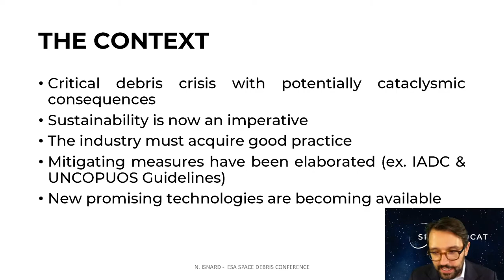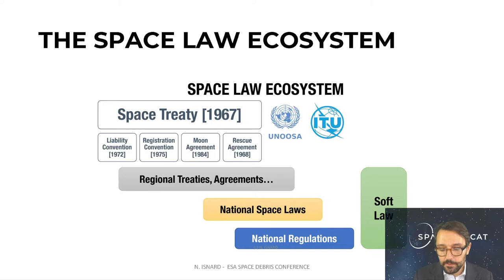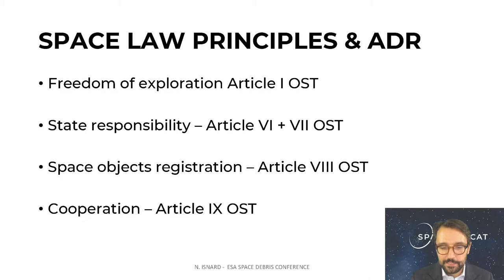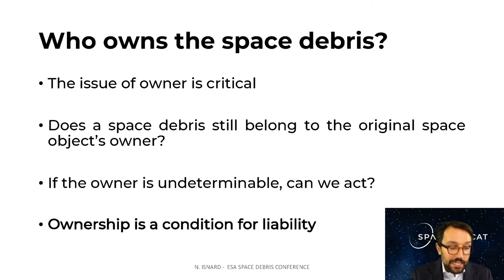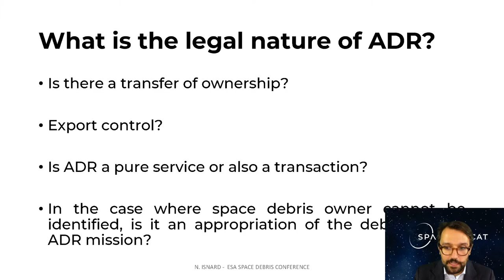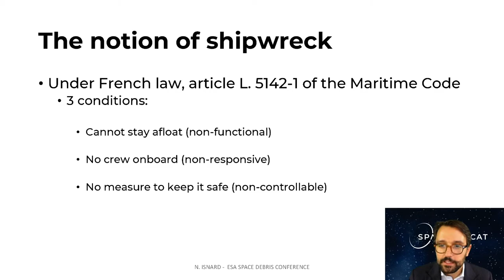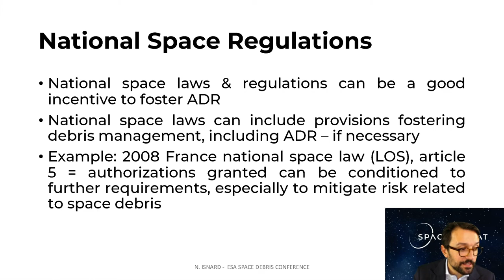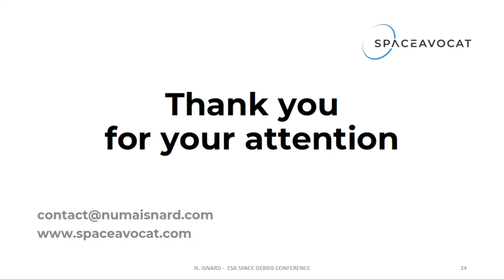Active Debris Removal: mitigating legal barriers for promising technologies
On April 2021, I had the opportunity to deliver during the 8th ESA Space Debris Conference a keynote dedicated to the legal aspects of Active Debris Removal.

Space debris is a rising threat to the very existence of space exploration by Humankind. As private initiatives are rising, some orbits are getting more and more densely populated, creating an increasing risk of collisions, eventually leading to a production of new debris. Several international, regional and national initiatives are aiming to reduce the number of debris ab initio i.e., before the object is launched into Outer Space, via contractual and regulatory provisions.

Also, some breakthrough solutions now aim to act after the object is in Outer Space. Such solutions known as “Active Debris Removal” (ADR) are very promising and could potentially provide a crucial help into cleaning the Outer Space to preserve its very access.

Beyond the technological challenges lays a legal one: how can a mission lawfully intercept a debris and remove it from Outer Space?